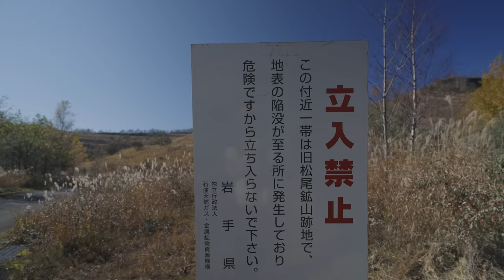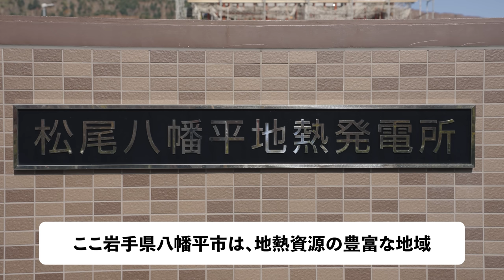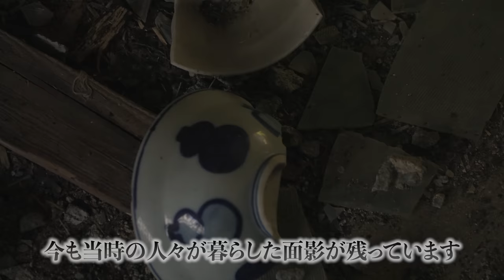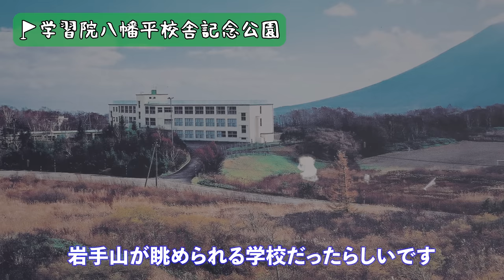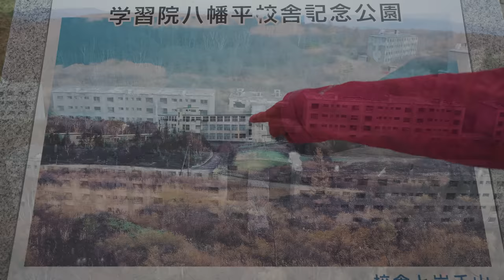かつて雲上の楽園都市とも呼ばれた巨大都市が人だけ消え日本最大級の廃墟群になっていた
かつて雲上の楽園都市とも呼ばれた街が人だけが消え日本最大級の廃墟群になっていた
今回は、岩手県は八幡平。日本最大級の廃墟があるということで、行ってみました！なぜこんなところに！？なぜ廃墟になってしまったのか？